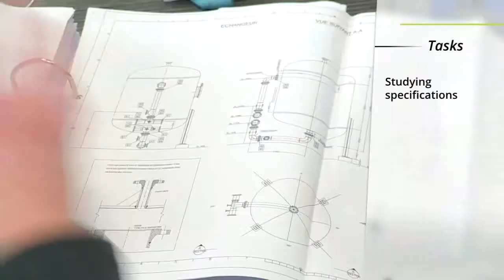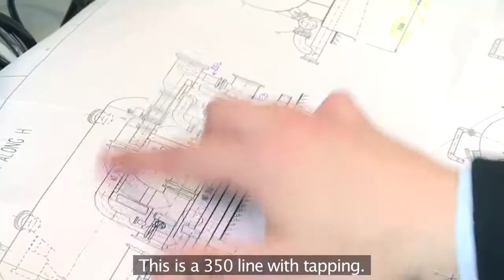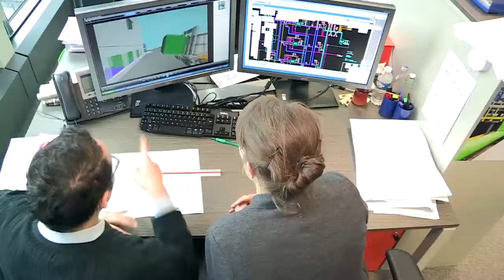Job: Project Manager Engineer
The Project Manager Engineer studies the specifications and establishes the corresponding technical offer for providing the commercial offering.